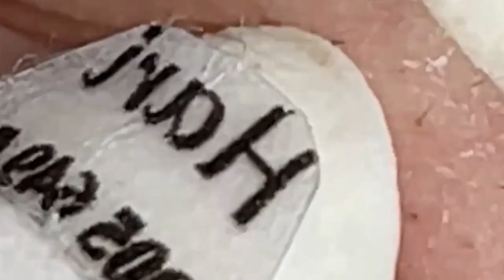الوقت المناسب مع فيديوهات الغاز الطبيعي المسال SDS 1787